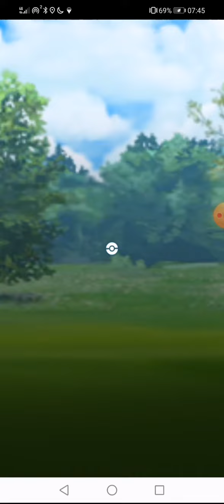Pokemon Go Team Go Rocket Grunt Battle Saving Shadow # 202